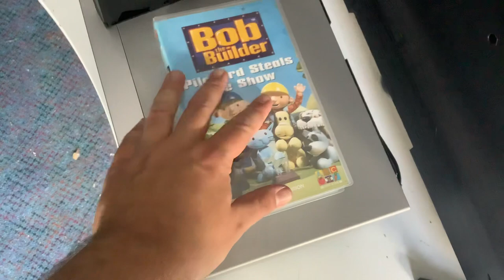Opening to Bob the Builder Pilchard Steals the Show 2003 VHS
This is the opening to Bob the Builder Pilchard Steals the Show 2003 VHS. Here it is.

The order is:

1. Warning Scroll.
2. Roadshow Entertainment Logo (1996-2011).
3. Classification Board.
4. ABC Video Logo (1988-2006).
5. ABC for Kids Promo (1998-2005).
6. Start of the video.